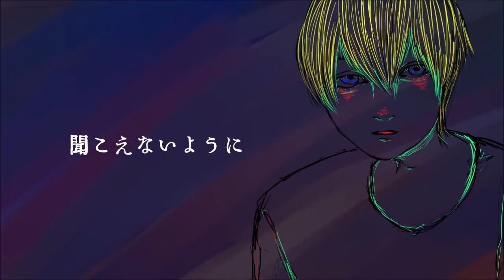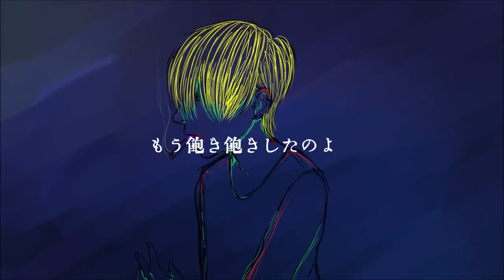前田爾子 - NONO（Music video）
Singer, Lyricist, Composer, Arranger, illustrator, animator, Video director    Nico Maeda